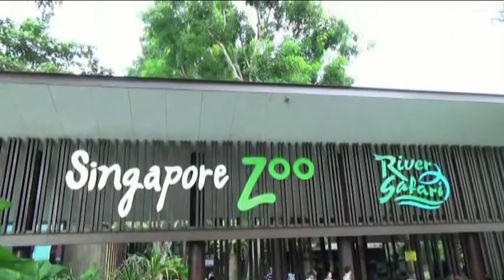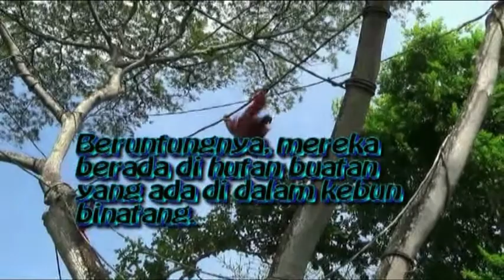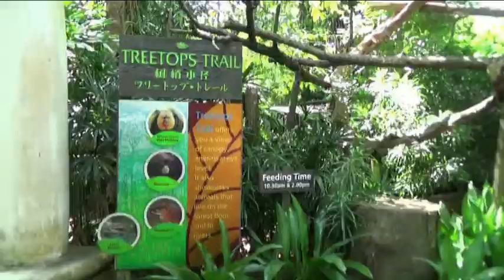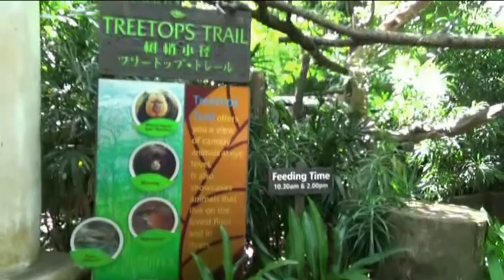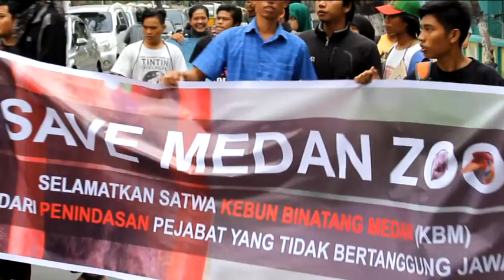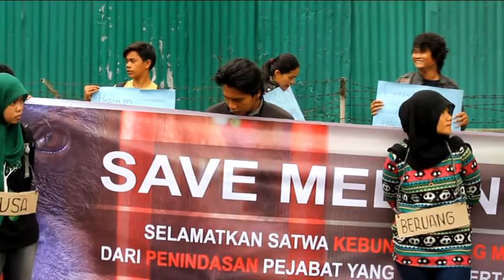Bebaskan Orangutan Dari Kebun Binatang